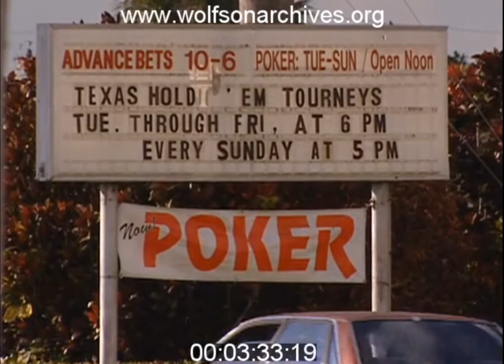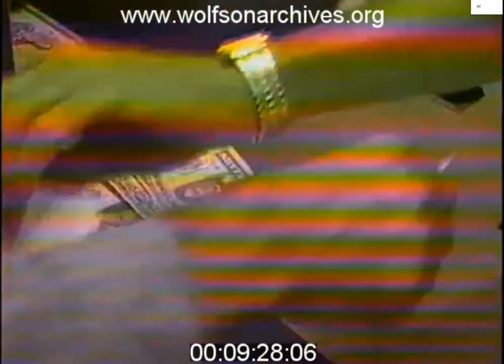Compilation of short 1980s Dania Jai Alai clips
Not sure who the players are. Some clips have no sound